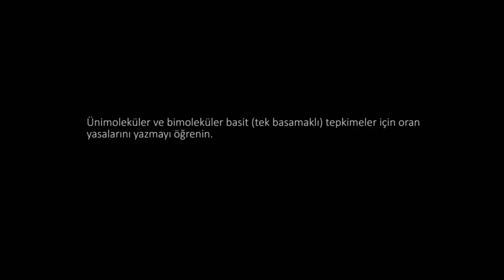Temel Oran Yasaları (Kimya)